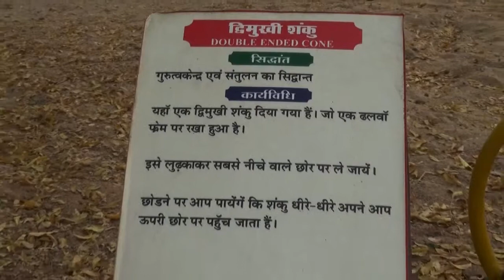double ended cone -science park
katni city